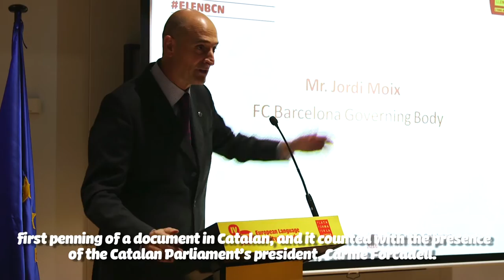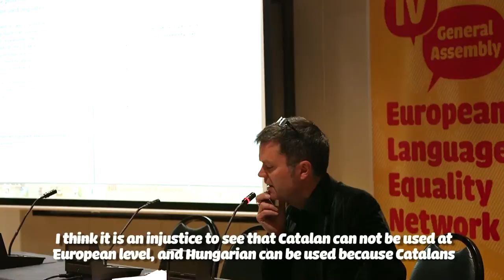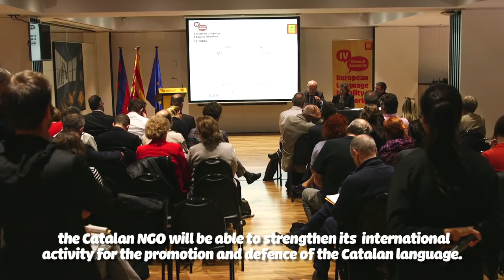IV General Assembly ELEN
Summary video of the 4th General Assembly of ELEN, held at Camp Nou on November 5th 2016. In the video we explain the work that Plataforma per la Llengua (Platform for the Catalan language) has done at the international level